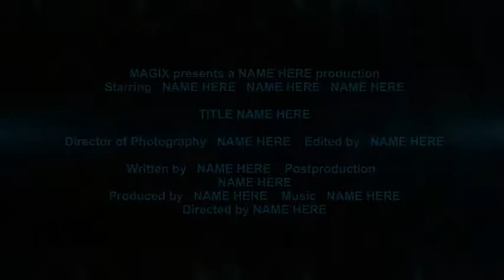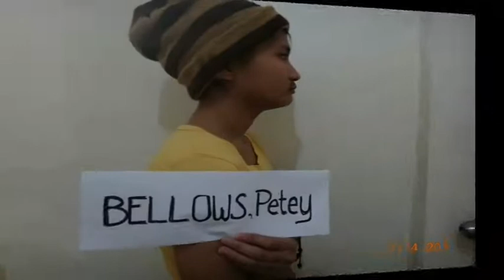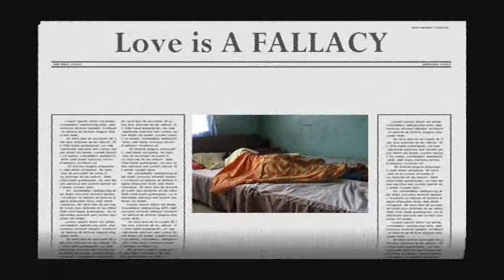Love is a FALLACY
a story by max shulman. sorry for the quality of this video